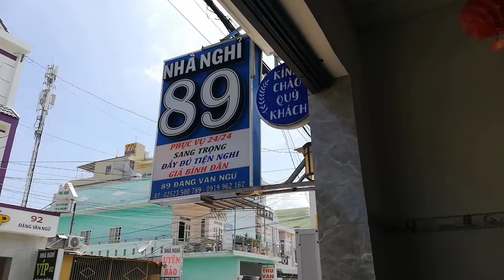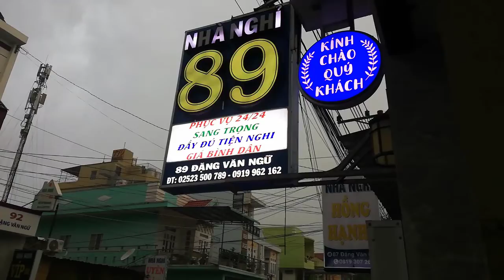[FULL HD]PHAN THIẾT XANH SẠCH ĐẸP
TP.PHAN THIẾT XANH SẠCH ĐẸP
CÔNG TRÌNH GIAO THÔNG
LÀM SẠCH CUNG ĐƯỜNG ĐẶNG VĂN NGỮ
CÔNG TRÌNH THỦY LỢI THI CÔNG
KÊNH BÀU CHUẨN BỊ HOÀN TẤT
PROMOVIES VIDEOKAR NS QUANG DAU